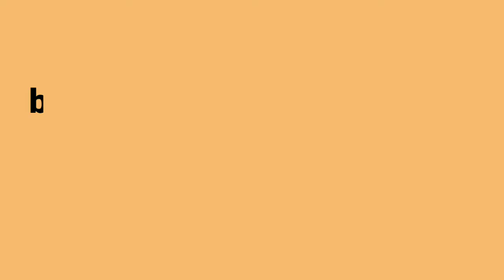STREET PREACHING MONTALBAN RIZAL QAM YASHARA'AHLA PHILIPPINES